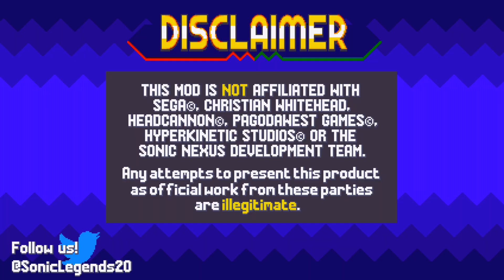Sonic Legends - True Sunset Shore (SAGE 2020)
ScarlyNight - Mod developer
Rubberduckycooly - For porting over the two acts from Nexus, additional DLL modifications
Viizen - HUD assets, external artwork
Beta Nexus - Pixel art
TysonTay - Pixel art
Deebits - Pixel art, additional layout ideas
ShibaM - Pixel art
RSM - Music
StorkyCyber - Additional support
Saturn's Rings - SAGE Trailer footage

_________________Follow Me_________________

Intro Made By➣fahyda